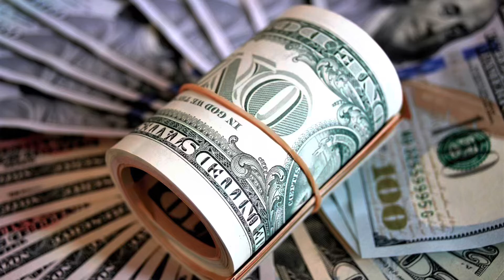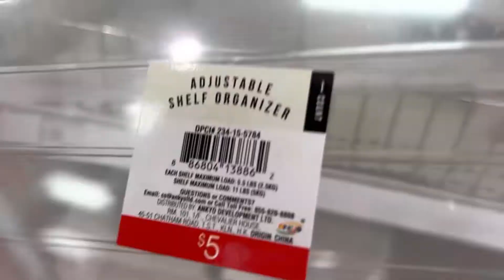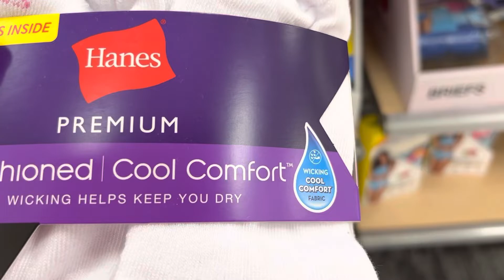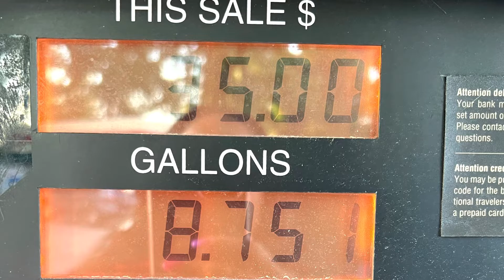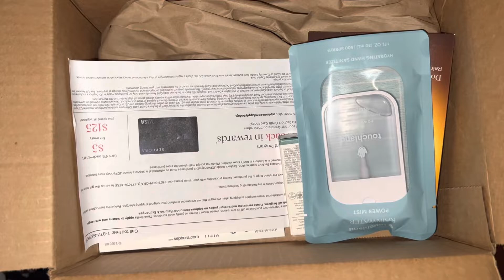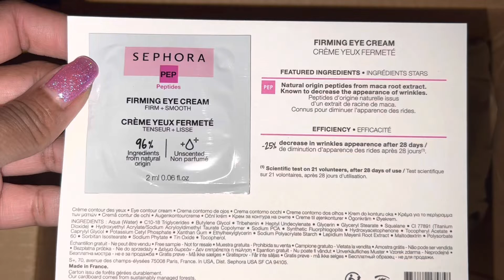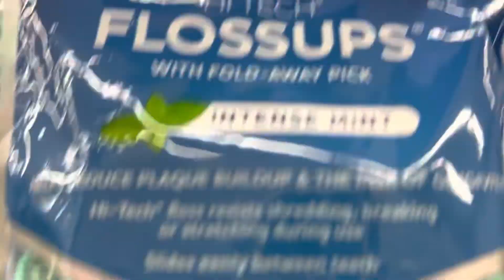How I Spent My Money | Shopping on a Budget | Dining Out | Solo Date |Purposefully Chic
In the meantime, come on & go shopping with me & have lunch with me, my friends, & family